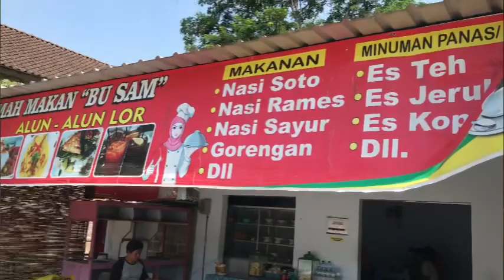Gak nyangka suaranya bapak ini||campursari jowo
Seorang bapak2 nyumbang lagu,gak nyangka suaranya.
bagaimana pendapat kalian?